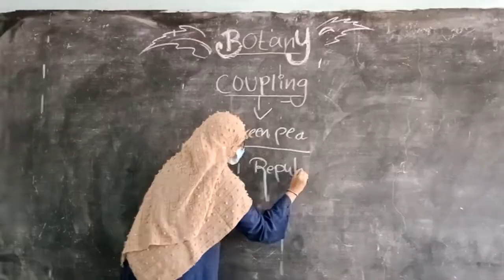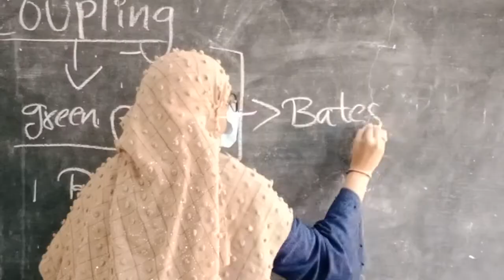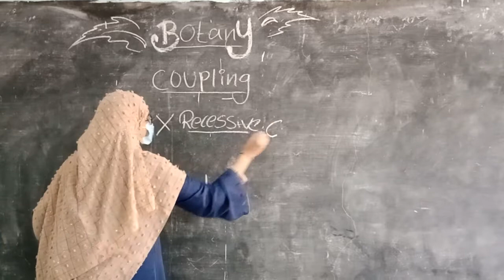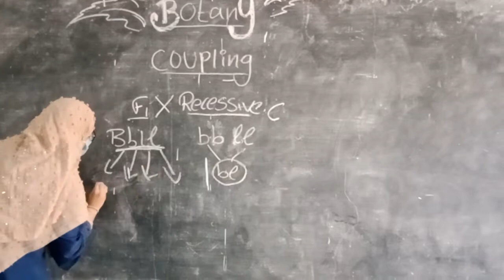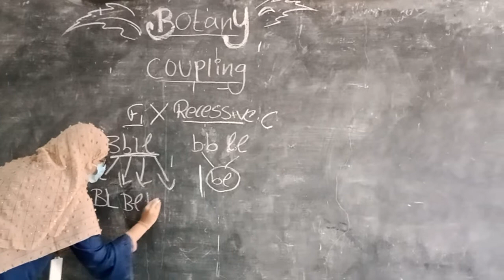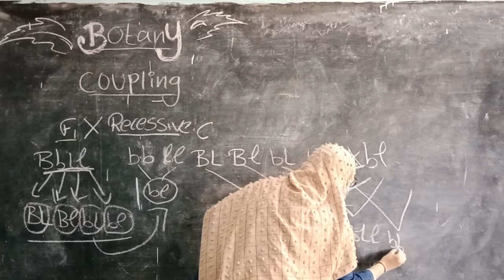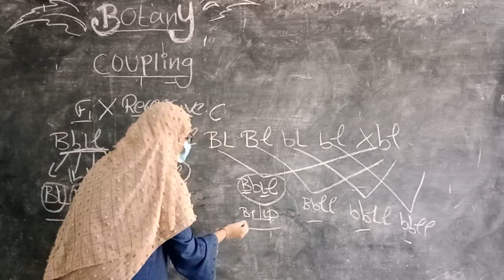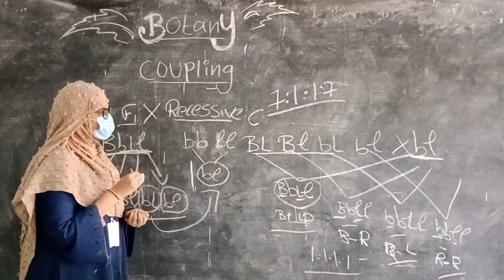Coupling topic by,BZC viveka's star's (Chandini)🌱👍🫀🧠💐